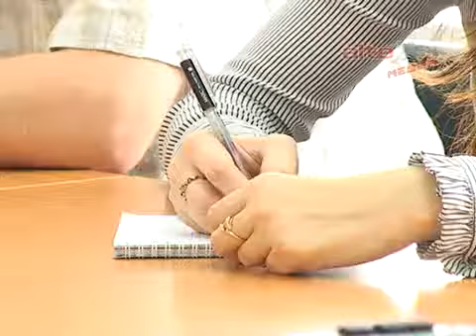Ермоленко_Гаражные кооперативы.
Росреестр информация гаражи